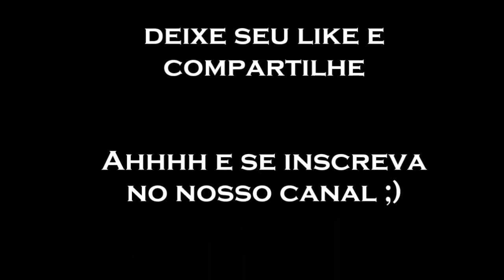10% - Isabelle e Diego (COVER) Maiara e Maraisa